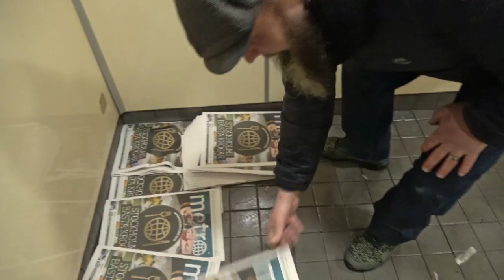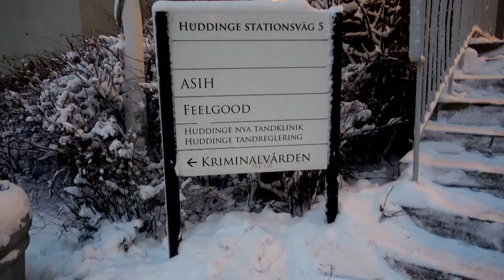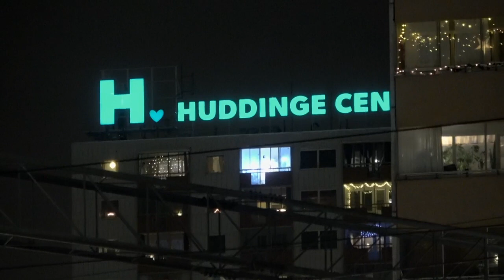36 dagar på gatan – 2. Är alla människor lika mycket värda eller? (SVT 2018)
I detta avsnitt träffar vi bland andra Elvis-Janne som inte går någonstans utan sin gitarr och Bim och Daniel som började missbruka som tonåringar. Fotografen Christoffer Hjalmarsson bestämmer sig för att försöka leva som hemlös under 36 dagar. Utan pengar, sovplats och utan sitt vanliga nätverk ger han sig ut i ett kallt och vintrigt Stockholm. Snart lever han sida vid sida med personer som av olika anledningar är hemlösa och får ta del av deras starka berättelser. Del 2 av 6.